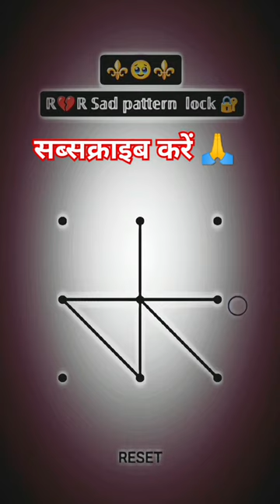R 💔 R PATTERN LOCK 🔐